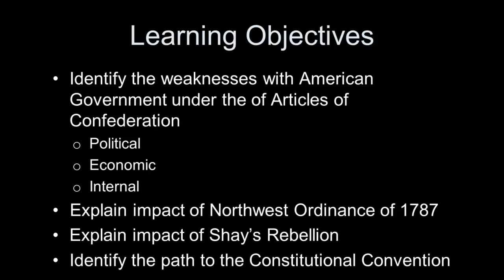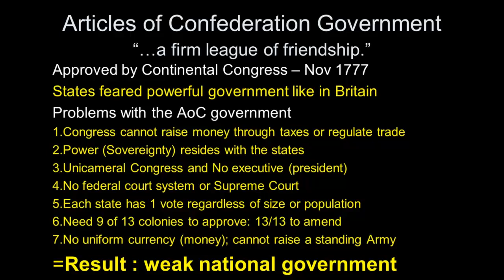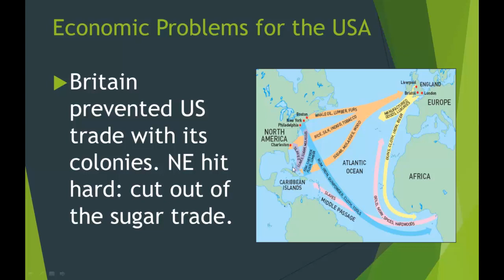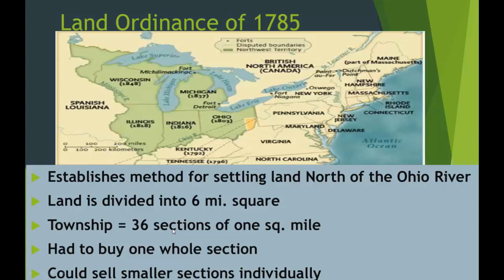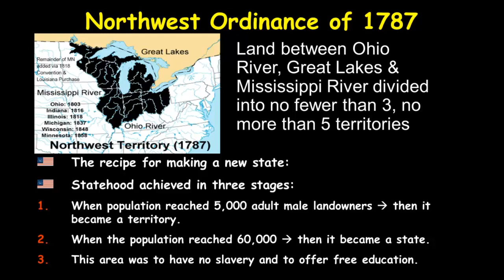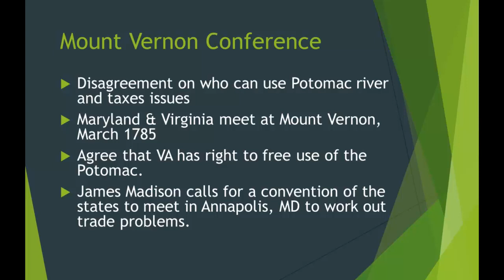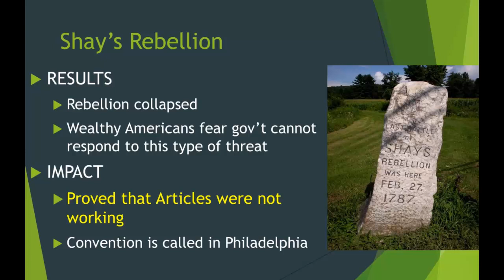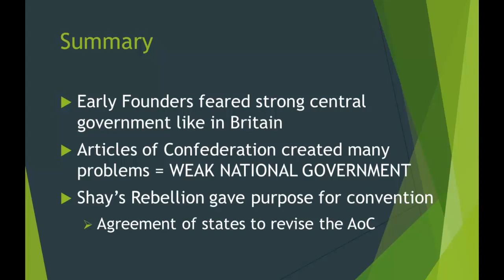Articles of confederation Hylton WHII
Lecture on the weakesses of the Articles of Confederation and path to Federal (Constitutional) Convention